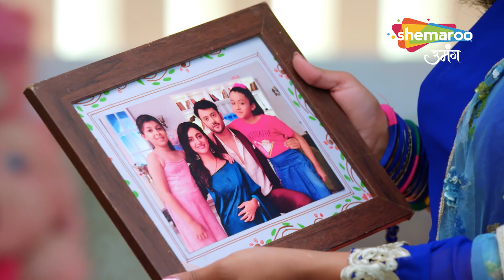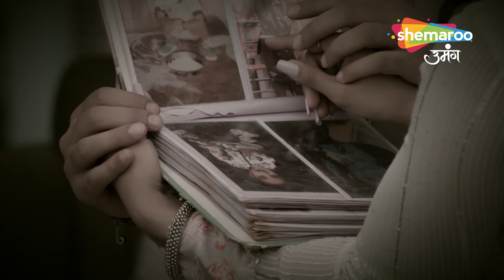Kismat Ki Lakiron Se | Aakhir Kaise Hai Chor Ko Abhay Ki Pehchan | Mini Episode 388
Kismat Ki Lakiron Se | Aakhir Kaise Hai Chor Ko Abhay Ki Pehchan | Special ClipShow Synopsis: Shraddha and Keerti, two sisters with contrasting personalities, face various ups and downs in their lives as fate plays a major role in their destinies. Set in Kanpur, the sisters come from a humble family with supportive parents. Shraddha's wedding is fixed with Varun, a young man from an affluent joint family in Kanpur. Varun, however, falls for the younger and more attractive Keerti. On the wedding day, Varun secretly arranges for goons to stall Shraddha while she returns from the saloon. As a result, to save face, Shraddha's parents get Keerti married to Varun. Once Shraddha returns, the families feel duty bound and get her married to Varun's cousin Abhay. The new couples embark on their marital lives - Keerti as a spoilt wife who does not conform to the rules of the household and Shraddha as the dutiful wife and daughter-in-law who is in an awkward marriage with the earnest yet jobless Abhay. Several misunderstandings and arguments later, Abhay and Shraddha form a strong bond both standing up for each other and eventually falling in love. Meanwhile, everyone in the family becomes aware of Keerti's dishonest and rude ways.

Episode : 388
reator : Rashmi Sharma
Language : Hindi
Theme : Romantic Drama

o Watch Shemaroo Umang on the networks:
 DD Free Dish :15
 Tata Play : 184
 Airtel Digital TV: 133
 d2h: 172
 Dish TV: 142
 GTPL: 18
 DEN: 117
 Hathway: 19
 NXT Digital: 181
 SITI CABLE: 118
 FASTWAY: 25
 Digiana: 133